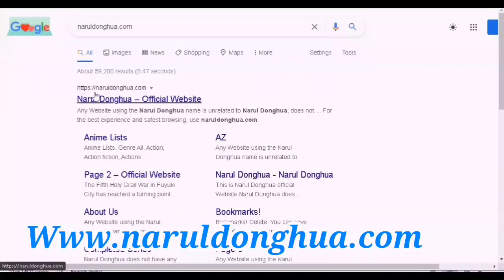The War Of Cards [卡徒 ] PV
Release Date- Probably January 2022